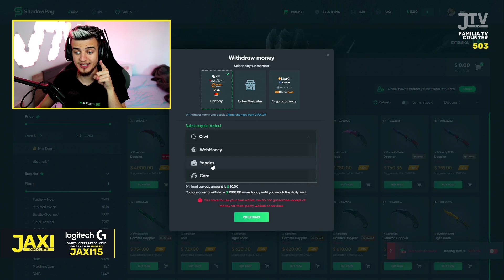REACTIONEZ LA MINUNEA BRAZILIEI *13 ani*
15% Reducere AMD 1% reducere cu "JAXYYYTV"